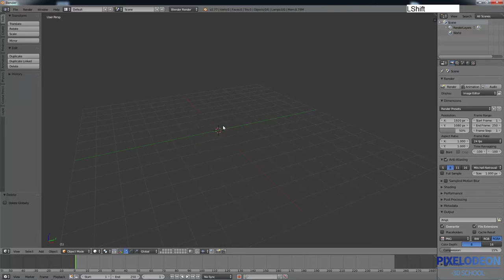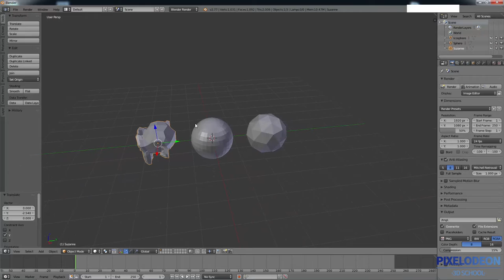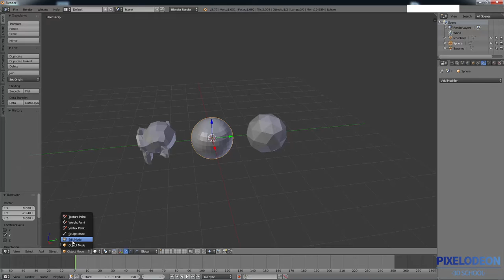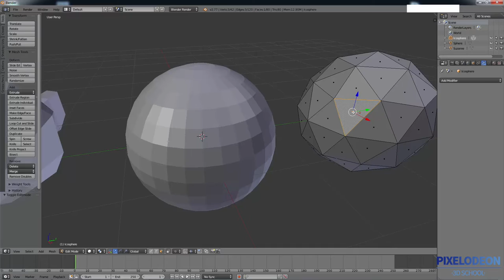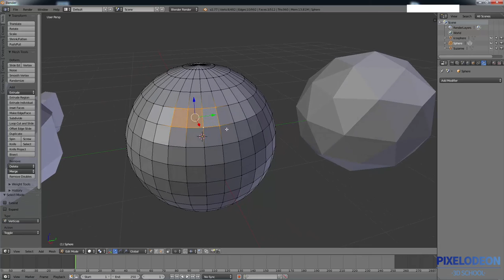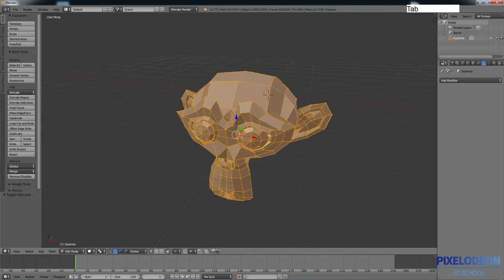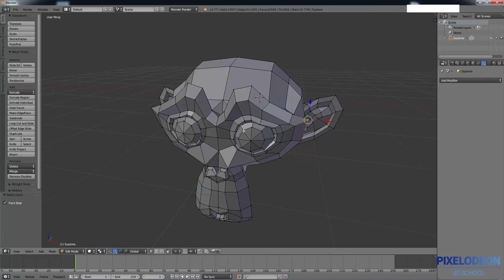Tutorial 1.4 Introducción a Blender: Edit Mode Parte1 PIXELODEON 3D School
Aquí os dejamos con el siguiente Tutorial de Iniciación a Blender.

Os esperamos :)